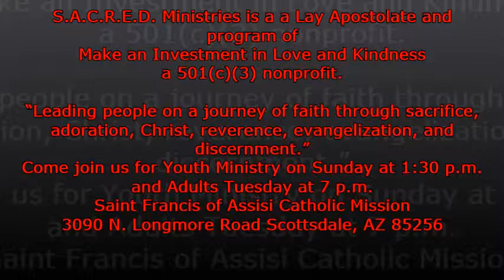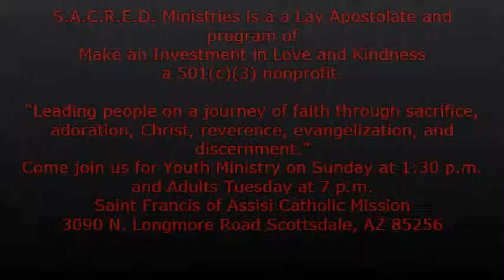Davis Famine Spiritual Thirst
Talk giving during the 2014 Twenty 4 Hour Famine. S.A.C.R.E.D. is a program of Make an Investment in Love and Kindness and a lay Apostolate. milkmoney1.org
Mission is,  "Leading people on a journey of faith through sacrifice, adoration, Christ, reverence, evangelization, and discernment."
We are available for ministry everywhere.